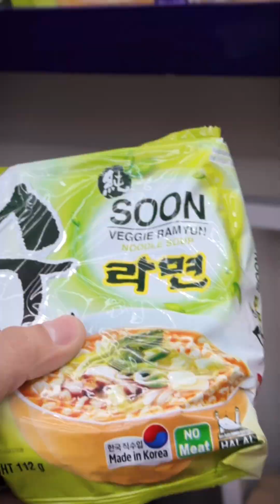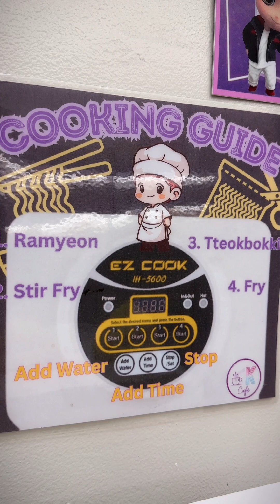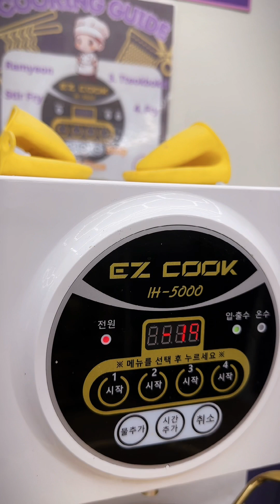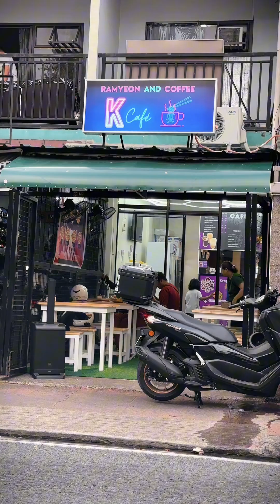K CAFE : coffee + ramyeon + kpop 😊🇰🇷🍜🥢☕️❄️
bagong cafe! 😊
meron tayong sinubukan na cafe with korean ramen 😊🇰🇷🍜☕️🥢❄️

maraming salamat sa 3 staff cashier/barista/server na mahiyain 😬😊
team K Cafe  ☺️
till the next. 😊👌🏻